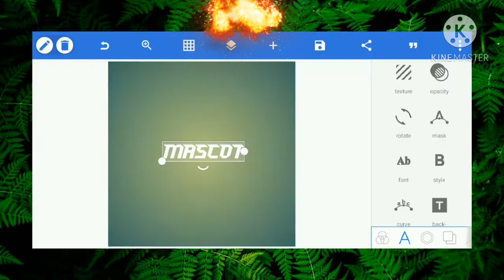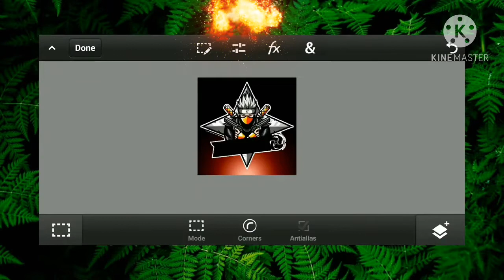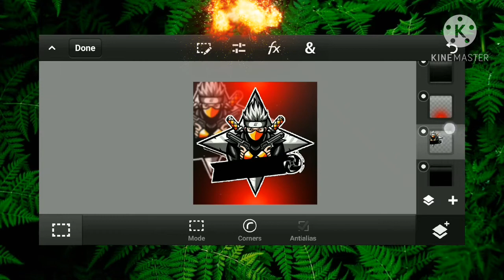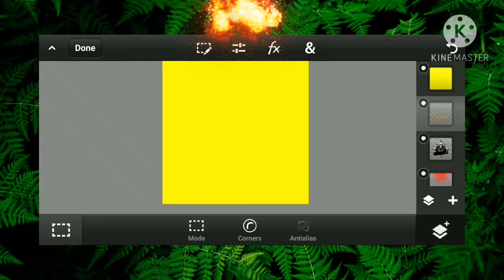Make a Gaming Logo Like Dynamo Gaming || Tasjib Abrar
Hello New Watcher!